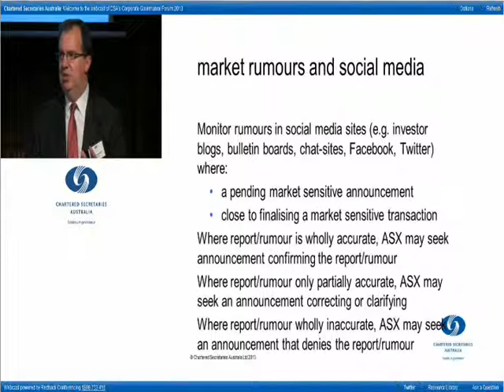Continuous disclosure - market rumours and social media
Rowan McDonald, Partner, K&L Gates provided some tips to delegates at the Governance Institute of Australia's (formerly Chartered Secretaries Australia's) 2013 Corporate Governance Forum on how to deal with market rumours and social media in the context of continuous disclosure.